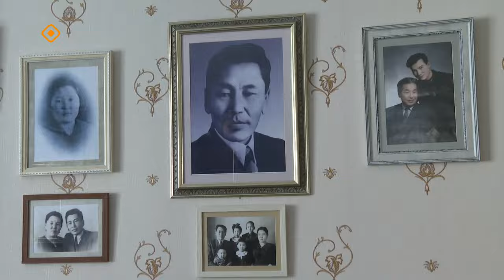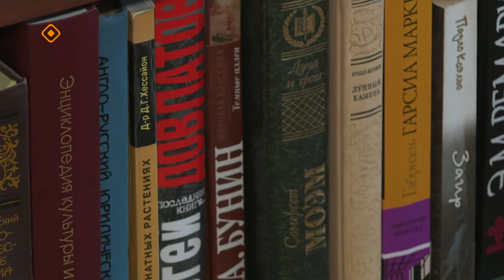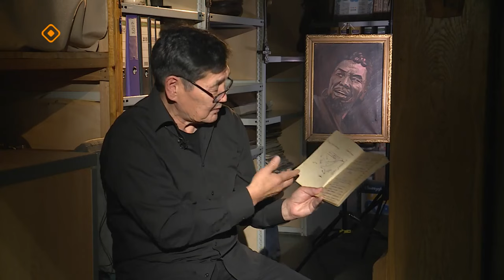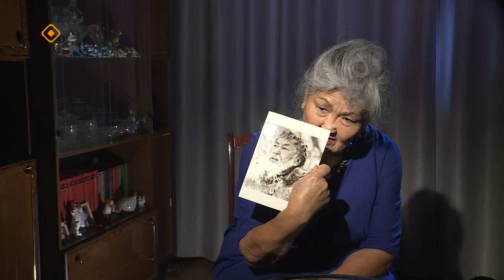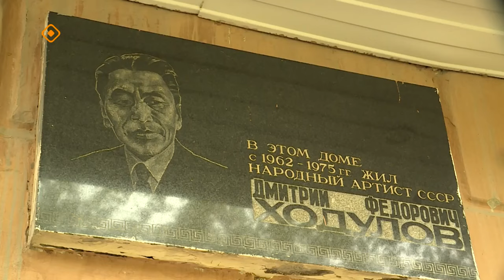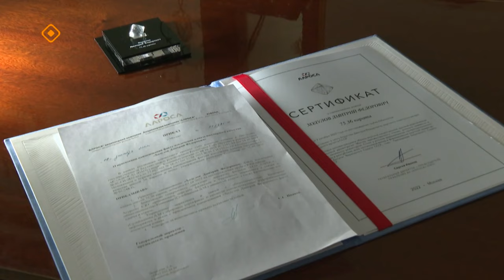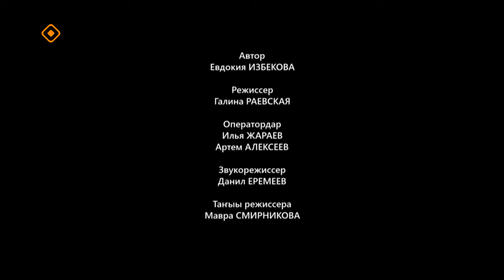«Аал Луук Мас»: ССРС народнай артыыhа Дмитрий Ходулов (07.04.24)